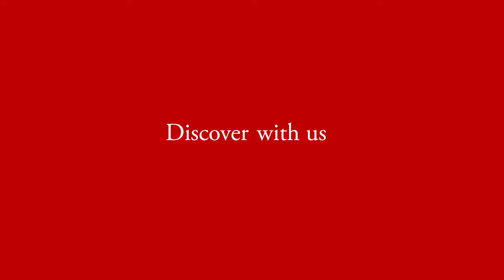SLU Connect Boston 2022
Who said that networking can’t be fun? Just ask any of our students on our most recent SLU Connect Boston trip! Over the course of one week in May, current students connected with members of our top-ranked alumni network while touring their offices, attending panel and small group discussions, and even spending an evening together at Fenway Park. In the process, they honed their networking skills, got a first-hand glimpse of work and life in Boston, and formed relationships that will help them kickstart rewarding careers.